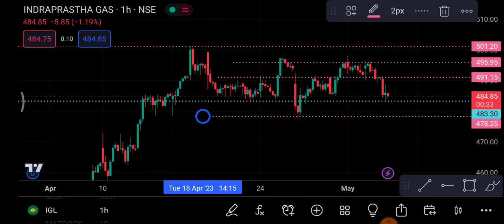IGL Share 5 May | IGL Share latest news | IGL Share price today news